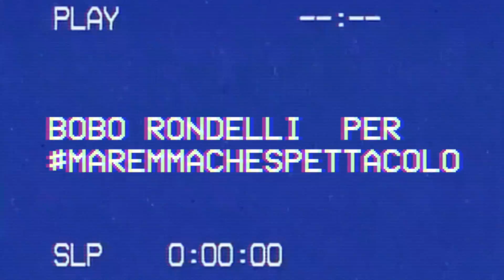BOBO RONDELLI_X_MAREMMA CHE SPETTACOLO